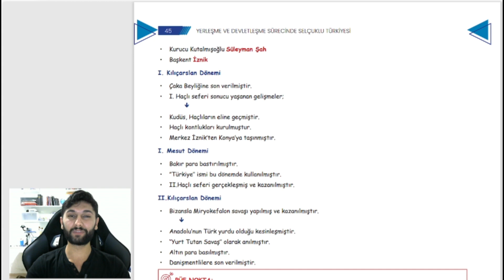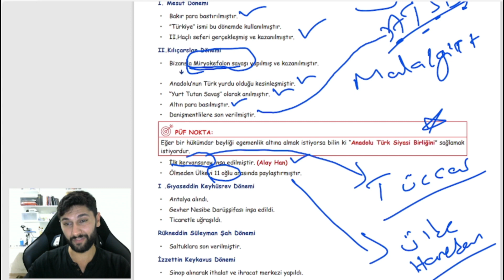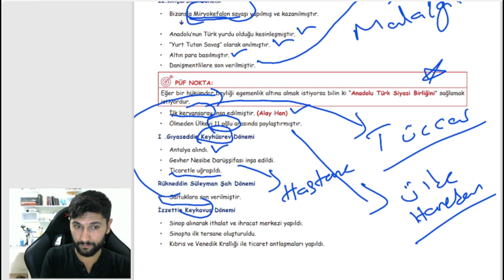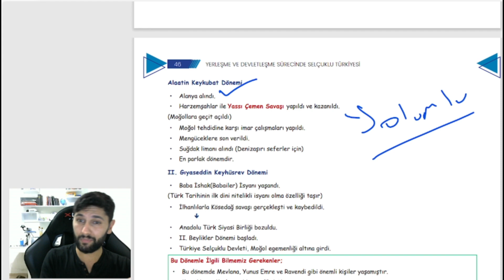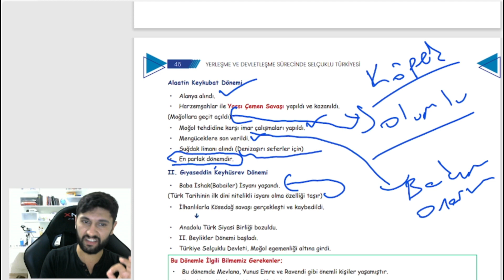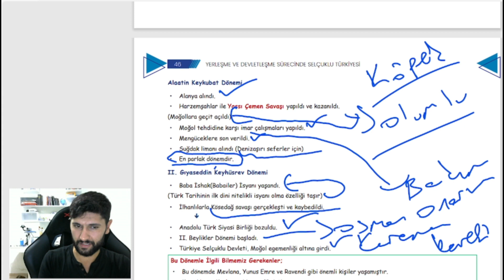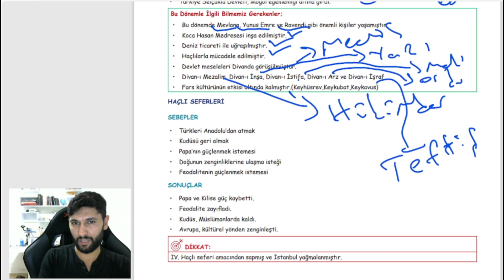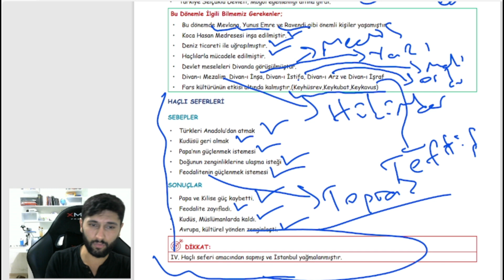20 Günde TYT Tarih Kampı | 10.Gün | Yerleşme ve Devletleşme Sürecinde Selçuklu Türkiyesi - YKS 2024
TYT Tarih Kampımız devam ediyor.
Yeni konumuz; Yerleşme ve Devletleşme Sürecinde Selçuklu Türkiyesi
YKS 2024